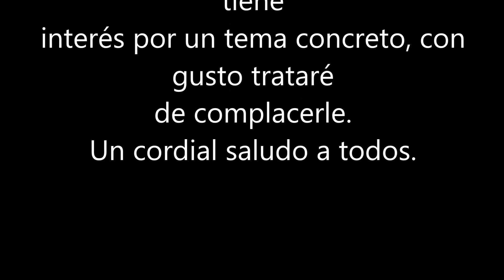DESCANSO.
A la espera de preparar nuevo material.